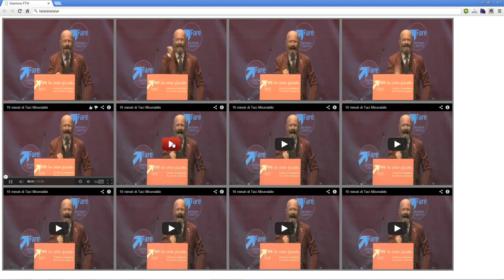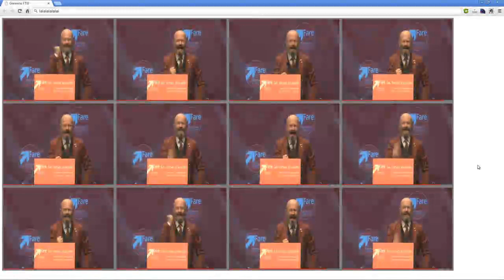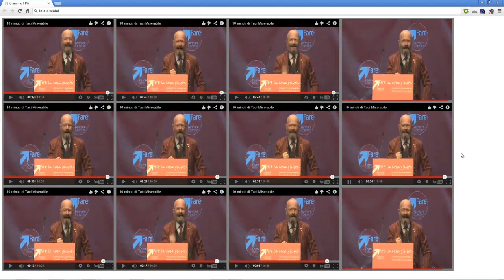Taci miserabile x 12 per 10 minuti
Taci miserabile X12 per 10 minuti di oscar giannino